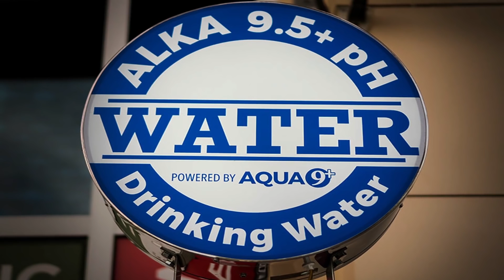Episode 012 - Maria Quiban Whitesell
Maria Quiban Whitesell (Author, Meteorologist and TV Personality) talks with Cory about her new book - You Can't Do It Alone: A Widow's Journey Through Loss, Grief and Life After; a book about the loss of Maria's late husband Sean Whitesell, his diagnosis of brain cancer, their life together and how they prepared their 3 year old son for the pending loss of his father.